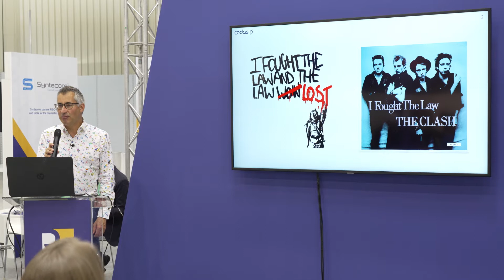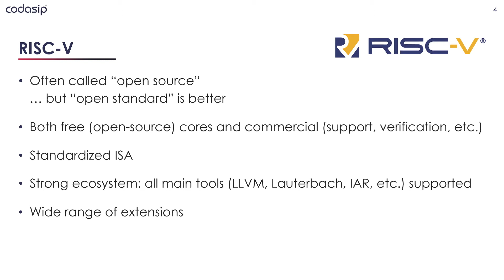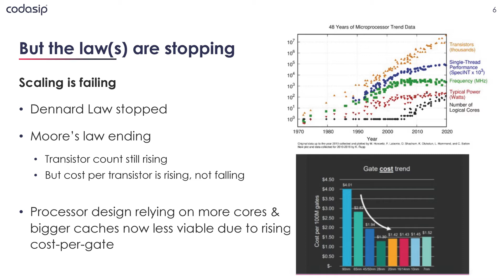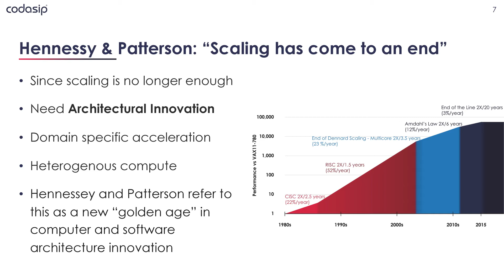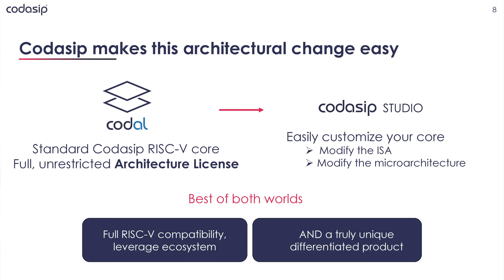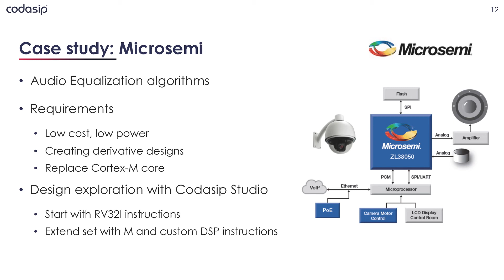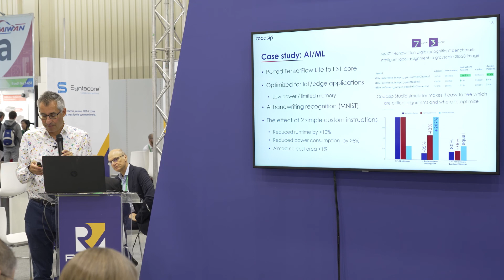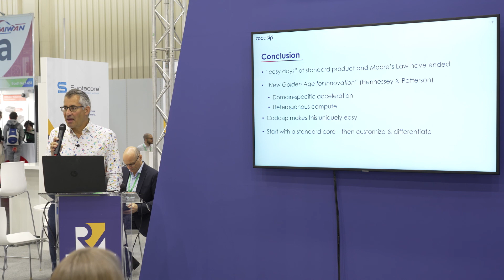I Fought the Law and the Law Lost: Moore’s Law, Dennard Scaling & RISC-V | Rupert Baines at EW22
Talk by Rupert Baines, CMO at Codasip, delivered on the RISC-V pavilion at Embedded World 2022.